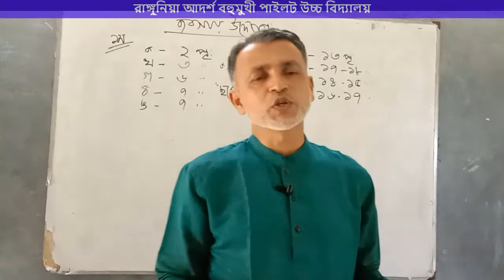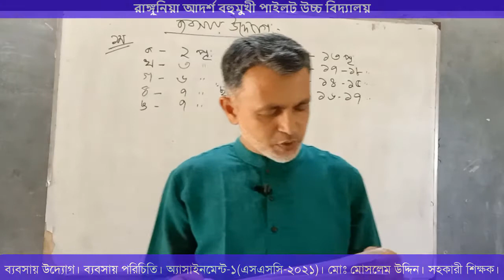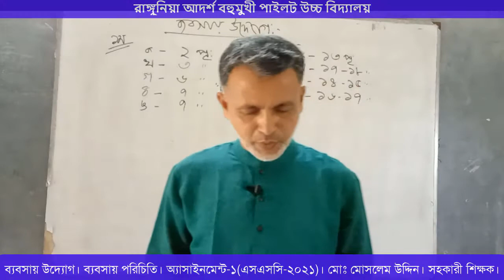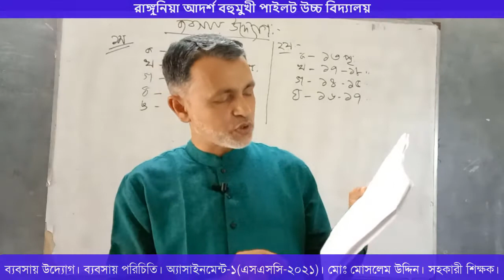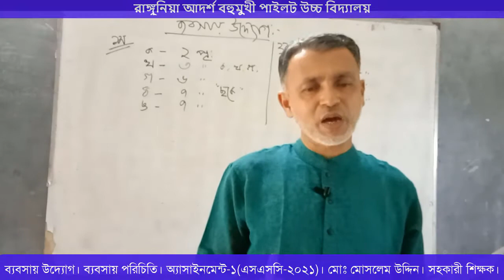ব্যবসায় উদ্যোগ, (অ্যাসাইনমেন্ট ১)এসএসসি ২০২১